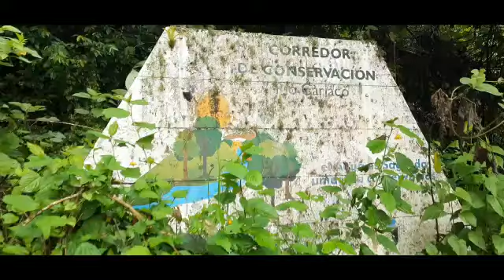Liberaron a un tejón en Consacá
Liberación de un tejón en la zona rural del municipio de Consacá